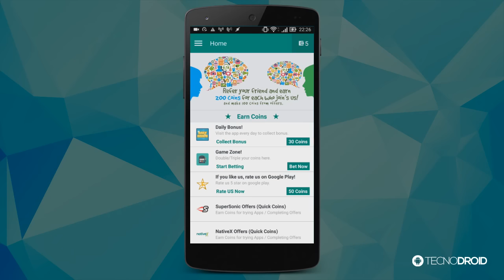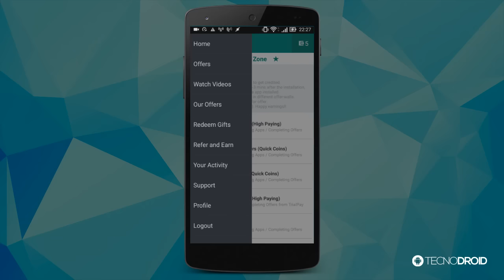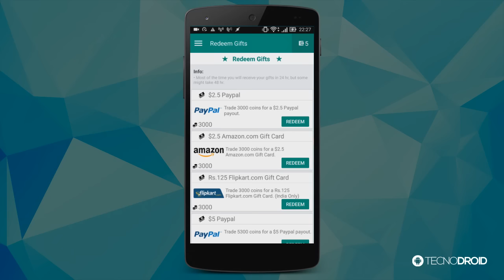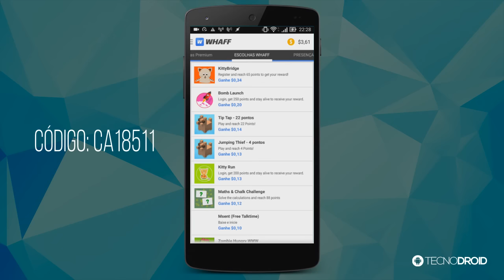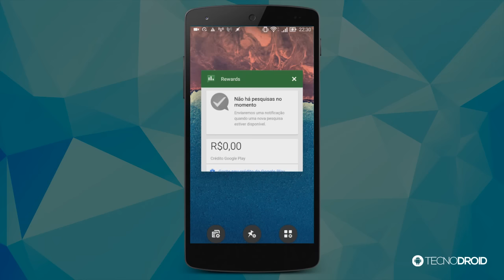3 apps para GANHAR créditos na Play Store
Conheça 3 apps para GANHAR créditos na Play Store.

PORTAL TECNODIA
Notícias sobre games, tecnologia e cinema

- SIGA/CURTA

tecnodia